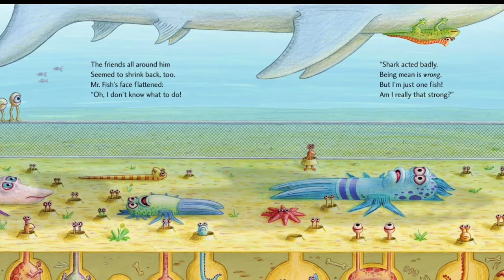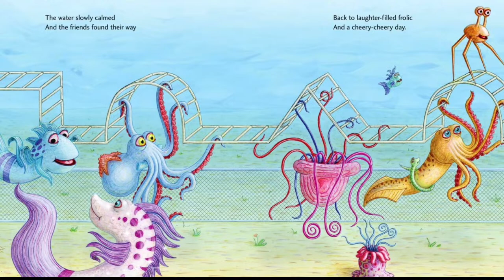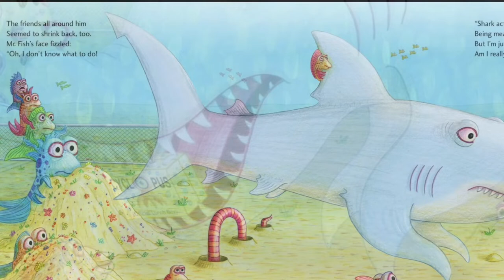Oceans of Possibilities—Preschool—Sharks—Week of 7/24/22 Part 2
Oceans of Possibilities Summer Reading
Week of 7/24/22
Preschool Group Part 2
Theme: Sharks
Story: The Pout-Pout Fish and the Bully-Bully Shark (Deborah Diesen)
Craft: Finger Dotted Shark
Craft to Go Kits available on the front table in the Children’s Area at Mary H. Weir Public Library 8/1-8/5/22.